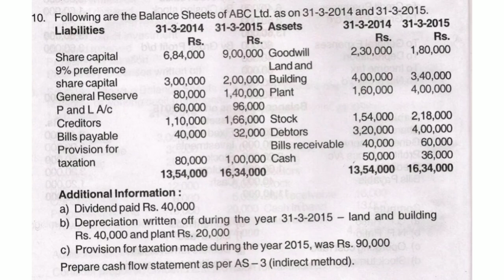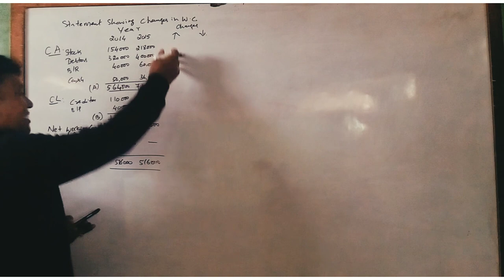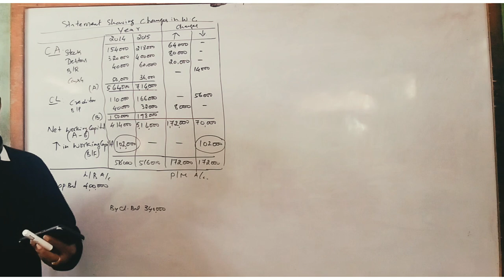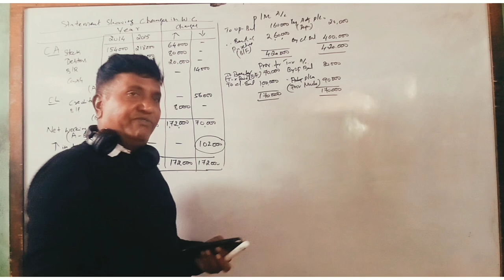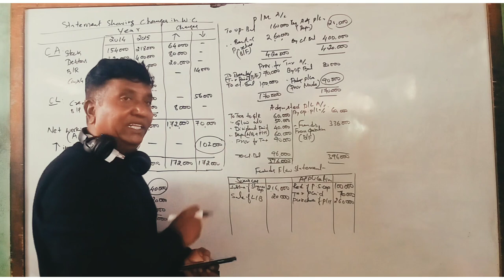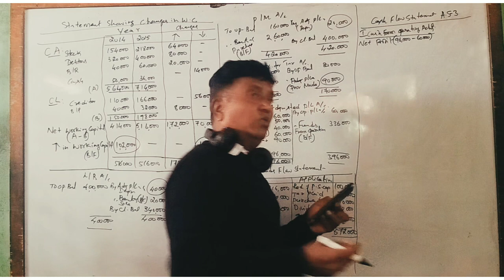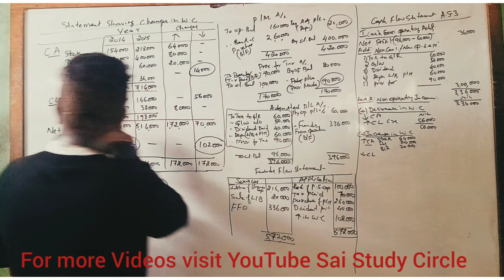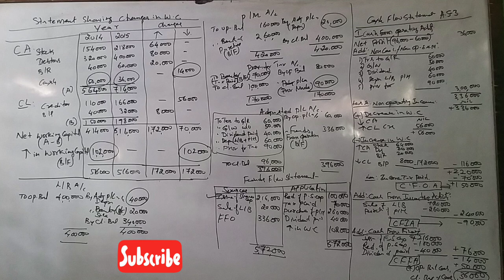Funds Flow Statement - in Kannada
B.Com 6th Sem - Management accounting